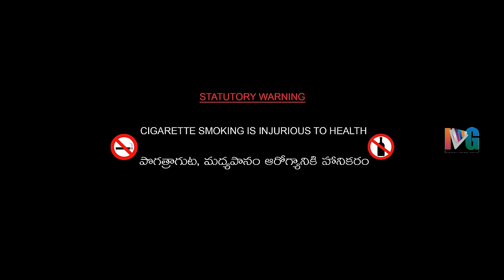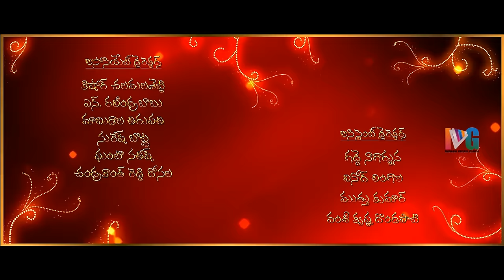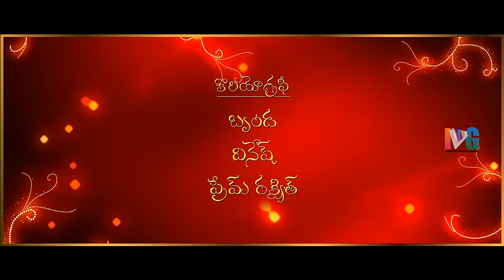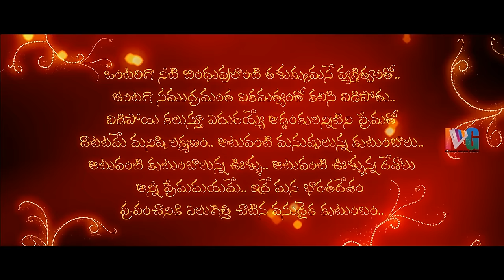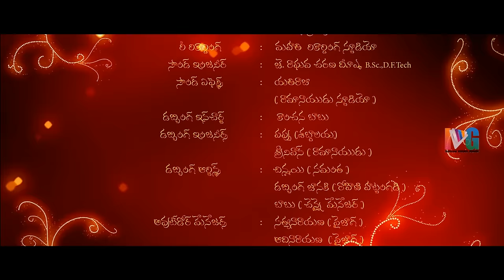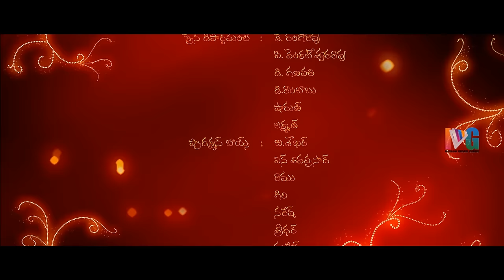Seethamma Vakitlo Sirimalle Chettu Telugu Full Movie | Mahesh Babu | Samantha | Indian Video Guru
Seethamma Vakitlo Sirimalle Chettu Telugu Full Movie HD w/subtitles featuring Mahesh Babu, Samantha, Venkatesh, Anjali, exclusively on Indian Video Guru. SVSC movie also stars Prakash Raj, Jayasudha and Rao Ramesh in important roles.

Music composed by Mickey J Meyer, directed by Srikanth Addala and produced by Dil Raju.

Synopsis:

Prakash Raj is a good Samaritan who spread smiles and believes in helping others. His two sons Venkatesh and Mahesh Babu are of contrasting natures. Both of them are unemployed and as usual the nagging keeps happening from those around. But their bonding is very strong. Meanwhile, Anjali is the daughter-in-law of Prakash Raj and she is fond of Venkatesh a lot. Mahesh Babu falls in love with their relative Samantha. But her father Rao Ramesh is more practical and believes in wealth and earning than anything else. This creates a gap between both families. How different turns take place in their lives forms the rest of the story.